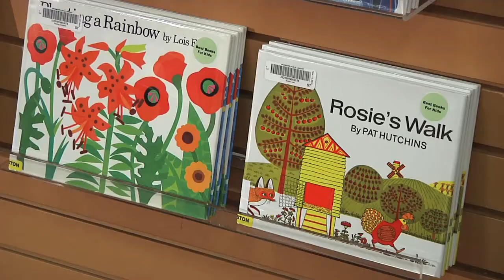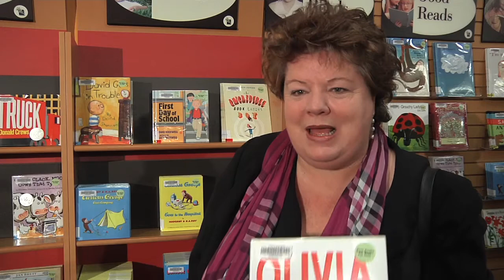Celebrating Family Literacy Day in B.C.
From The Little Blue Truck and The Wolf's Chicken Stew, to hot new titles such as Scaredy Squirrel and Bad Kitty Gets a Bath, children's books are keeping young learners entertained and excited about reading all over British Columbia.

To help celebrate the joys and benefits of reading, this coming Sunday is Family Literacy Day in British Columbia. On behalf of Education Minister Don McRae, the official proclamation was made today at the Richmond Public Library by John Yap, Richmond-Steveston MLA and Minister of Advanced Education, Innovation and Technology.

In preparation for the big day, the Richmond Library has been celebrating family literacy with special events all week. Today, approximately 40 kindergarten and Grade 1 students helped open the library's collection of 3,216 new children's books.

The collection was developed in support of BC's Education Plan and the Ministry's Changing Results for Young Readers initiative, which is focused on kindergarten-to-Grade 3 students. A wide variety of books were chosen -- from classics and award winners -- to new favourites by newer authors and illustrators. All of the titles are tried and true read-along books for kids and their families, and are freely available to the community through four library branches.